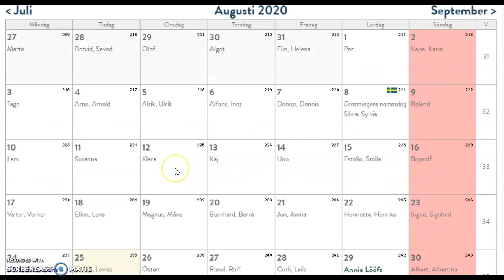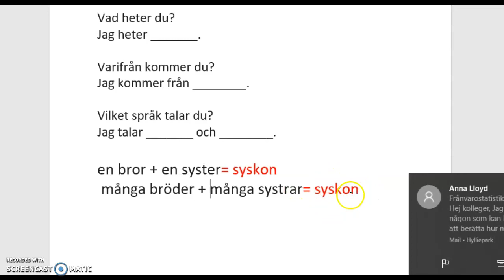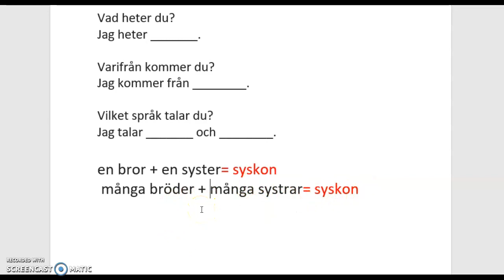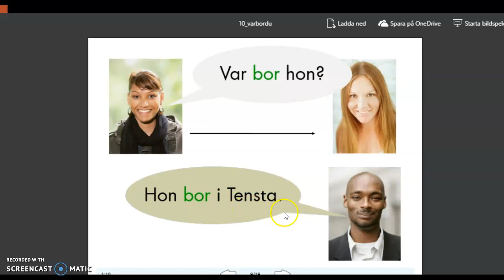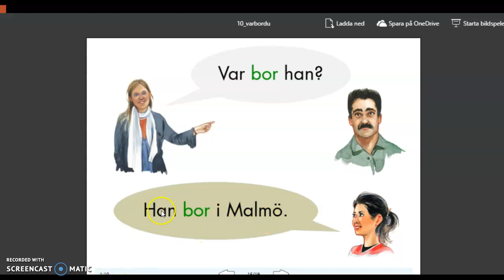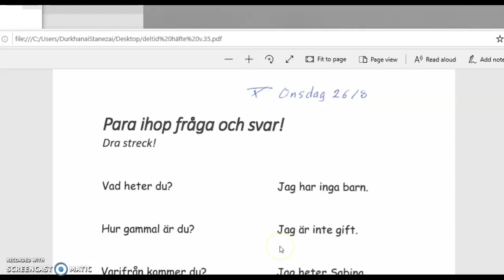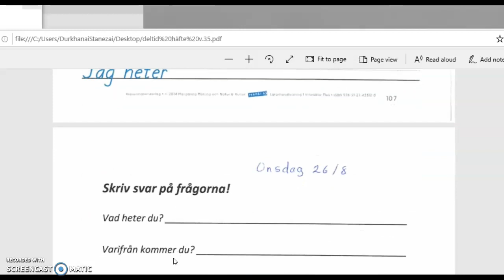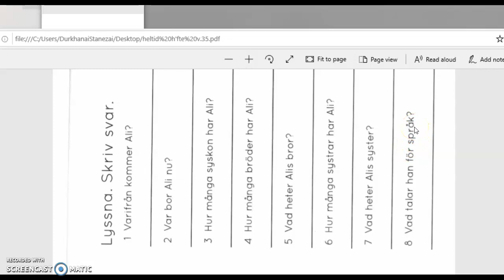Pashtolektion den 26 augusti 2020